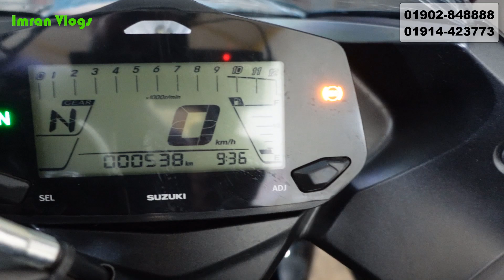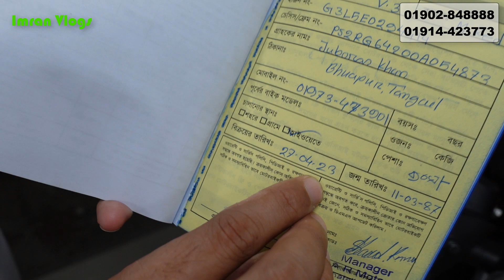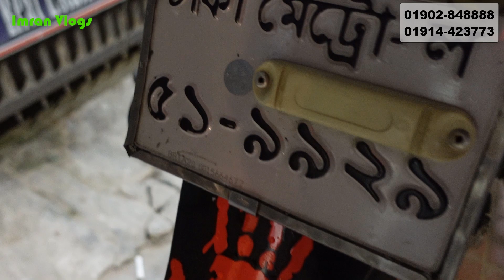১২ দিন চলা বাইক! New Condition Used Bike 2023//Used Bike Price In Bangladesh 2023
১২ দিন চলা বাইক! New Condition Used Bike 2023//Used Bike Price In Bangladesh 2023

BIKE POINT
213,mazar road,mirpur dhaka-1216

bike heaven
used bike
faruk motors
used bike showroom in dhaka
bike hat
bike video
bike vlogs
bikes
kisti offar
bangladeshi biker
bike haven
suzuki gsxr
r15v3
r15v4
Bike zone
bike bd
bike bazar
bike video
bike bd
used bike
sawari bike
shorts
faruk motors
bangladeshi biker
bangladeshi vloger
moto vlog
chocolate biker
toto man
faruk motors
used bike price 2023
bike zone
kisti offar
bangladeshi biker
suzuki gsxr
r15v3
r15v4
bike bd
bike zone
bike bd
bike baza
কিস্তিতে পুরান বাইক
used bike bd price
comilla used bike
puran Dhaka use bike
mirpur used bike
rampura used bike
কম দামে বাইক
পুরাতন বাইক
অনেক কম দামে বাইক
bike review
bike Zone
used bike
Bike Zone
Bike BD
2nd hand bike showroom
used bike
imran vlogs bd
imran vlogs video
used bike showroom mirpur
mirpur used bike 2023
second hand bike showroom mirpur